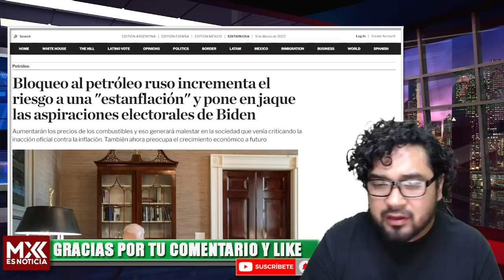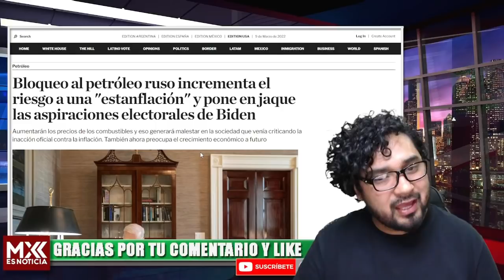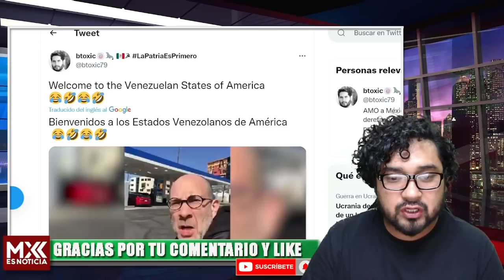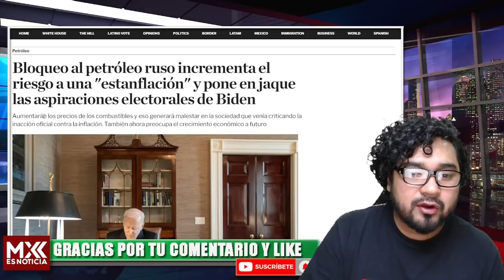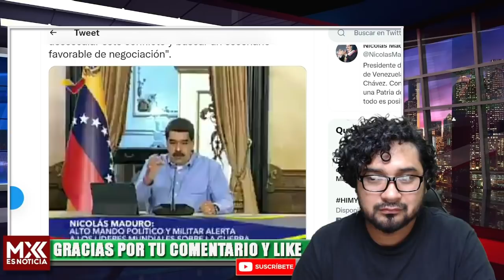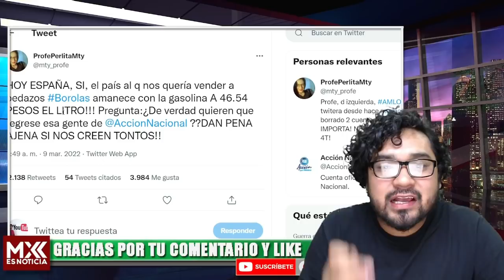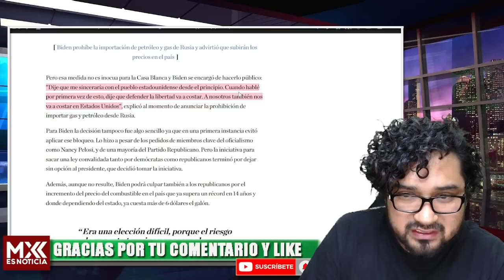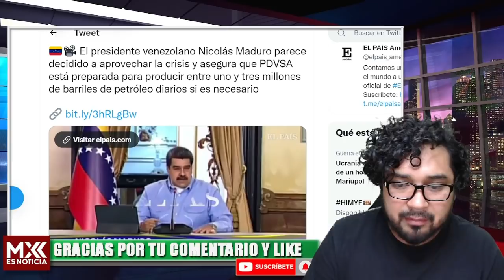LOS DEJAN COMO CH4N.CLA! GASOLINA DE EEUU DEPENDE DEL SUMINISTRO DE VENEZUELA!! BIDEN YA NEGOCIA!!